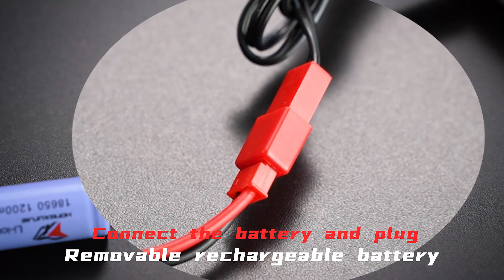High-Speed Remote Control Boat with Unique Features: Flip Reset, Transparent Body, Variable Speeds